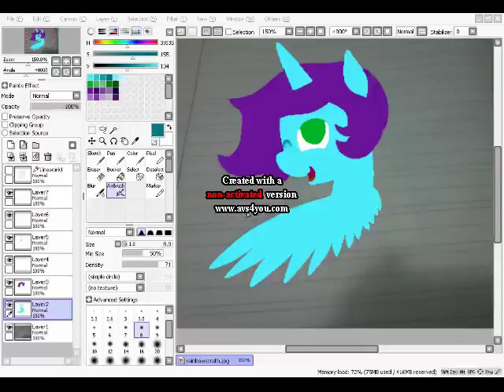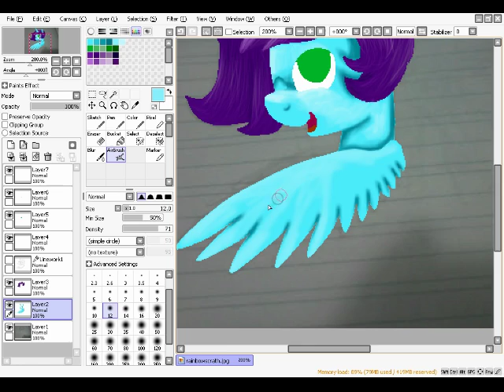Mlp Speedpaint -(Request)Rainbow Scratch-